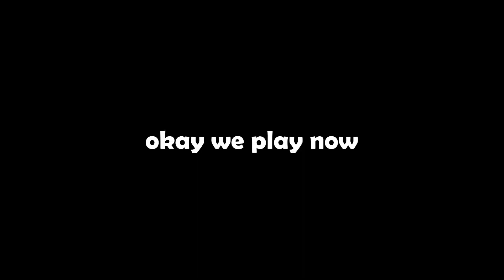Playing Party Animals with Psychopaths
Party Animals is fun but much better when you play with complete psychos.

Friends In The Video:
Reece = Black
Max = Orange
Liam = Red
Lewis = Green